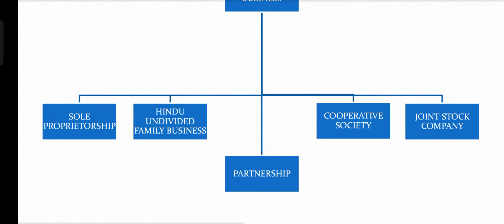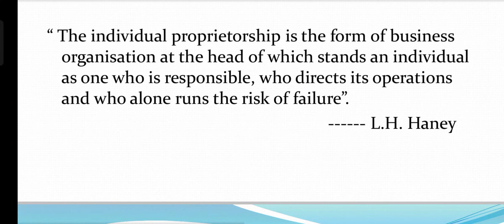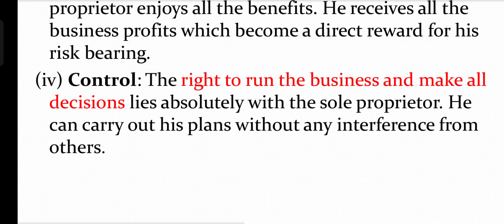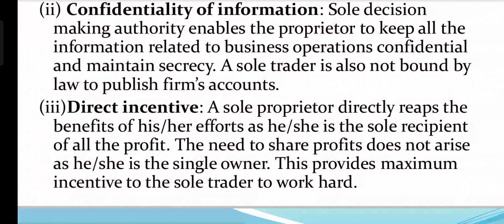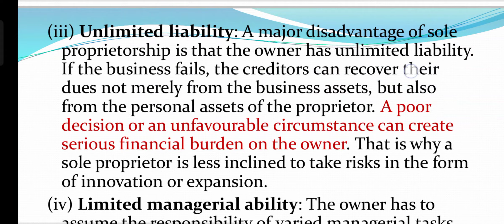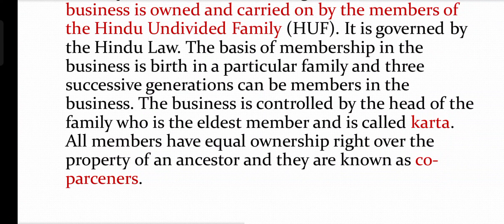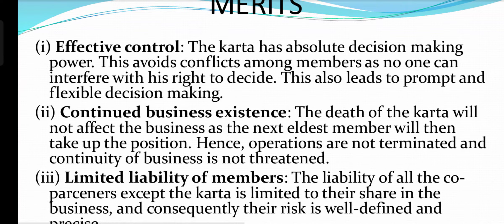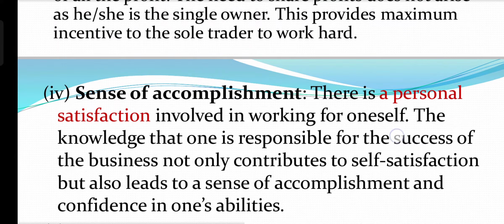Business organisation and management |unit-1|part -3| commerce subject|du Sol|Du regular | Du ncweb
🤗🤗 hello

          In this video,I discussed the unit -1 of business organisation and management.
* form of business
* sole proprietorship meaning, character,merit,demerit , function and many more about sole trader
*Hindu joint family business , character,merit , demerit, function, managerial work and many more things about this business.
video is very helpful for you.
du ncweb
business organization and management

Business organisation and management subject playlist link:-

Communication subject playlist link:-

Previous year question papers playlist link:-

             if you have any suggestions and also any prob about classes so pls comment 😀😀

THANKU ❤️